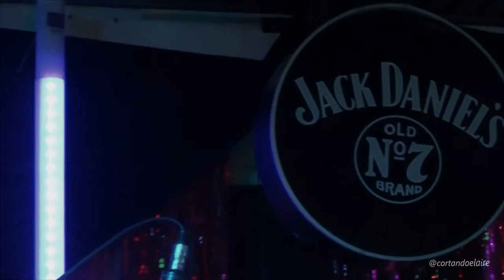Sien - Subir (Bar Loreto, Abril 2016)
Sien - Subir /// Jueves 21 de Abril de 2016 /// Bar Loreto